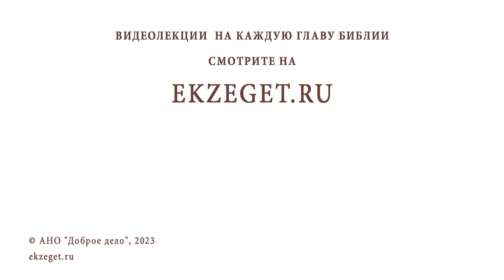КАК БОРОТЬСЯ С ЧРЕВОУГОДИЕМ, ЕСЛИ ВСЕ ПРАЗДНИКИ ОТМЕЧАЮТСЯ ЗАСТОЛЬЕМ ? Протоиерей Дмитрий Рощин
Команда Экзегет.

В сегодняшнем видео на библейском портале Экзегет со священником Димитрием Рощиным размышляем над вопросом: "Как бороться с чревоугодием, если все праздники отмечаются застольем?"

🔸  Время поста
🔸  Праздничная трапеза
🔸  Мера насыщения